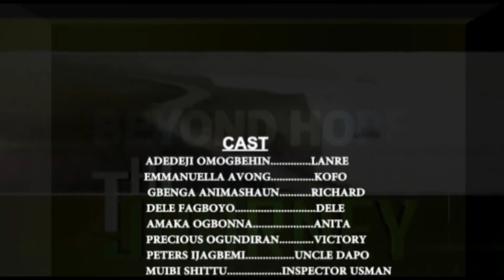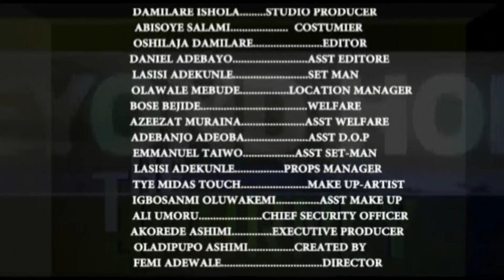The Journey (Beyond Hope) Episode 8, Season 5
Intrigues office palava, who will win the game? Watch out